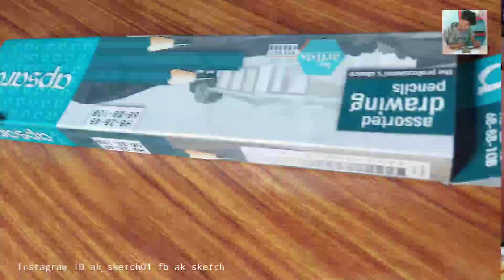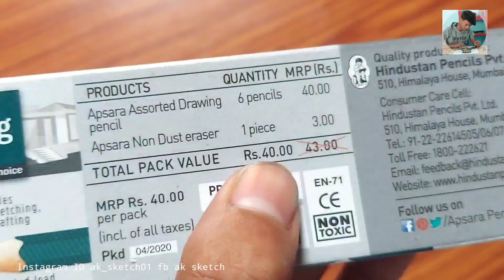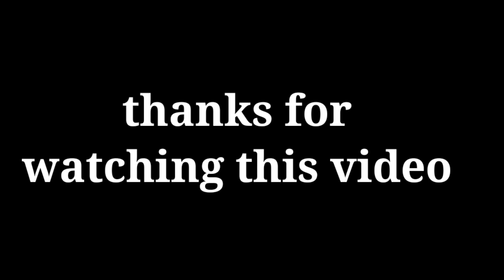Who is best pencils for beginners ?🤔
Apsara pencils

Apsara colour pencils

Electronic tools
Mic

                                   thanks 😊